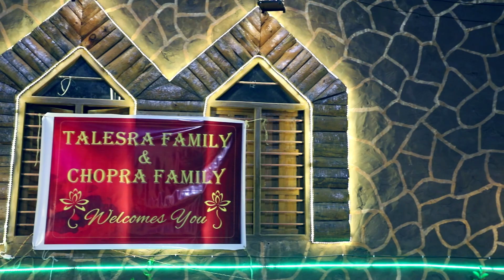Wedding Film Of Sneha+Aashish